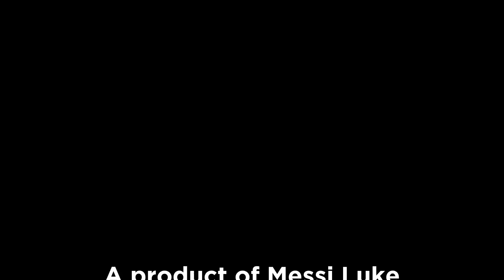[Messi Luke] - Review Hristo Stoikov Legend trailer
Review Hristo Stoikov Legend trailer
Một sản phẩm của Messi Luke- Coming soon